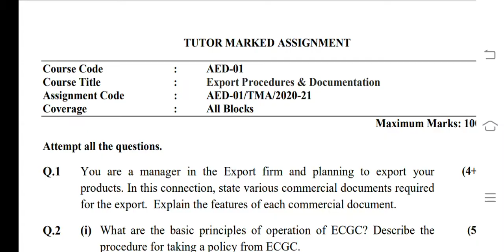AED 01 Ignou Solved Assignment 2020-21